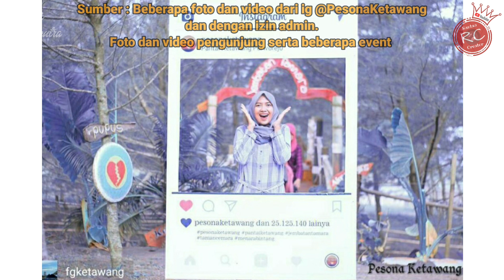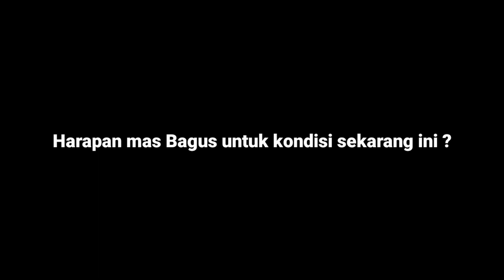Wisata - Wisata Pantai Ketawang - Wisata Purworejo terbaru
Wisata kali ini saya bikin video wisata Purworejo Jawa tengah, tepatnya di wisata pantai Ketawang. Wisata pantai Ketawang di bangun dan dikelola oleh Kelompok Sadar Wisata atau Pokdarwis Jayakatwang Desa Ketawangrejo dengan dukungan pihak - pihak terkait. Setelah dibangun dan dikelola dengan bagus, Pantai Ketawang mulai di kenal dan ramai dikunjungi, bahkan wisatawan dari luar kabupaten purworejo juga berwisata ke Pantai Ketawang. Semoga video wisata kali ini bermanfaat bagi teman - teman semua. Berbagi informasi tentang tempat wisata.
This tour I made a video tour of Purworejo, Central Java, to be precise on the Ketawang beach tour. Ketawang beach tourism was built and managed by the Tourism Awareness Group or Pokdarwis Jayakatwang, Ketawangrejo Village with the support of related parties. After being built and well managed, Ketawang Beach began to be known and visited, even tourists from outside Purworejo district also traveled to Ketawang Beach. Hopefully the travel video this time is useful for all friends. Share information about tourist attractions.

Purworejo terkini
Purworejo terbaru
Purworejo hari ini
Info purworejo